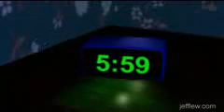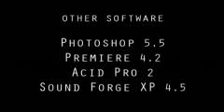The Killer Bean V.2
Not My video, But it is great.